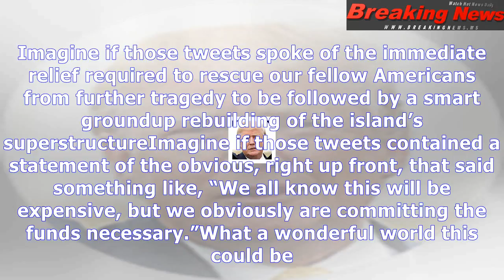Opinion no more pushing tax cuts for the rich, mr president. it's time to save puerto rico